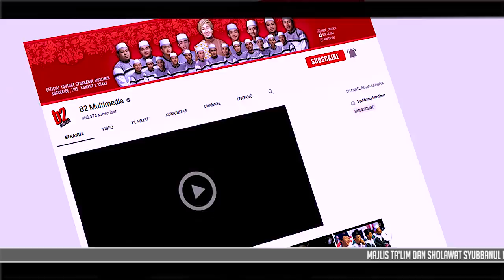MENGHARAP CINTA Voc Ahkam Syubbanul Muslimin